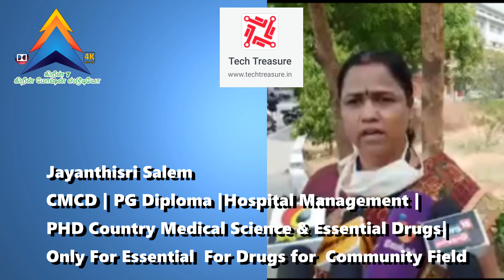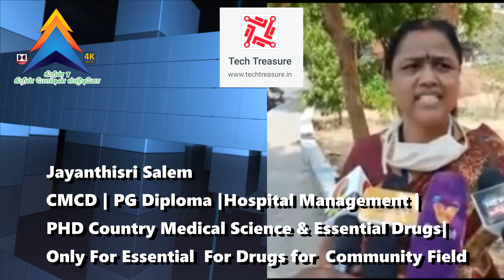Jayanthisri Salem | CMCD |PHD Country Medical Science & Essentional Durgs | Corona Medicine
ஜயந்திஸ்ரீ சேலம் |JayanthisreeSalem CMCD | PG.Diploma | Hospital Management

For Drugs for  Community FieldOnly For Essential

green motion studio India
green multimedia concept
Saravanabhavan Counsltings
green 7